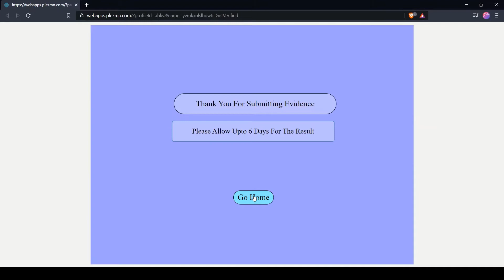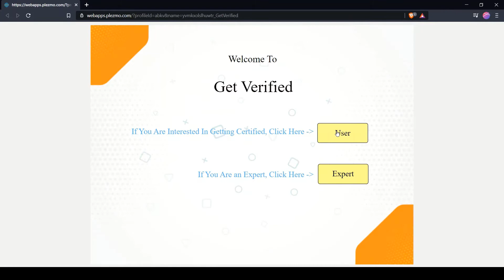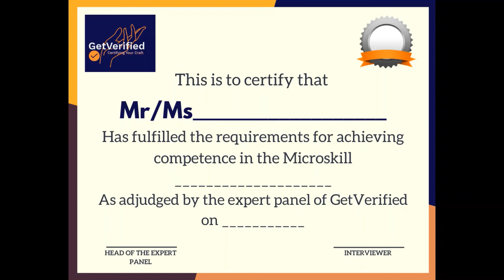Get Verified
This project is being submitted by students of Excel Public School, Koorgalli Mysuru for the ATL Marathon 2020 under the pillar - Demography. The problem that this project addresses is - Innovate a system to promote access to technology, skill development and employment opportunities for the backward states & sections of society